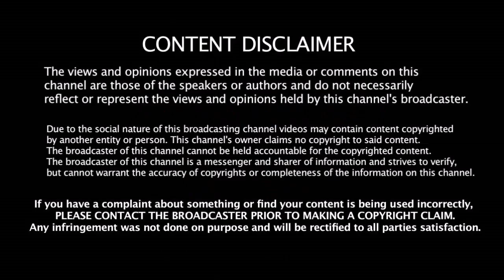Mumbai Indians மற்றும் 3 முக்கிய அணிகள் குறி வைத்துள்ள 4 அதிரடி வீரர்கள் - 2020 IPL Auction